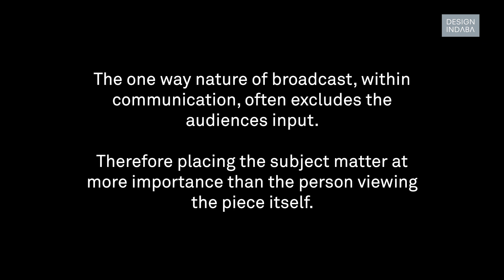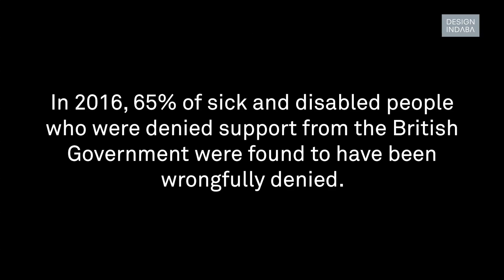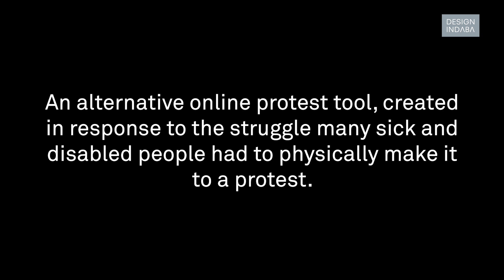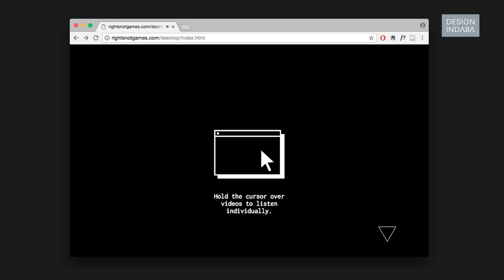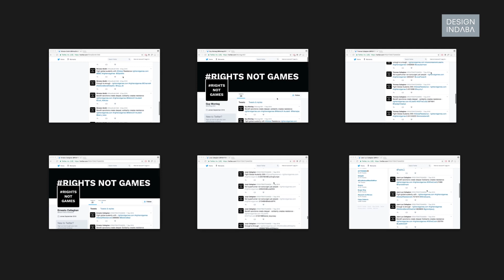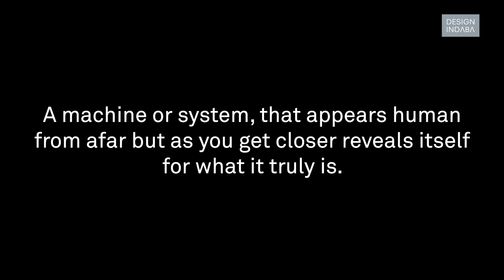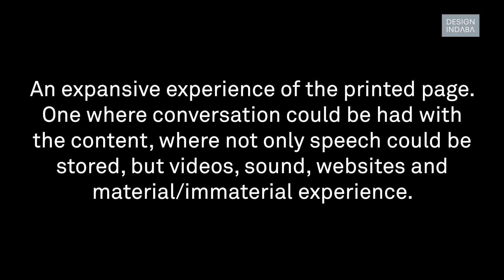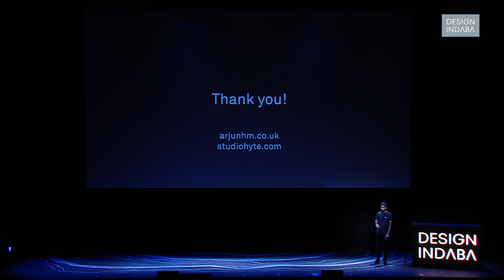RightsNotGames makes protesting accessible for disabled people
Arjun Harrison-Mann talks ethical design at the Design Indaba Festival 2017.

Design Indaba is an online publication with an annual Festival and social impact, Do Tank. Find our design talks, interviews and original features